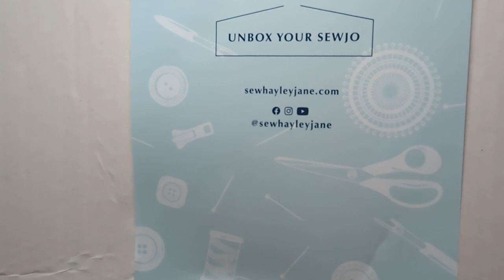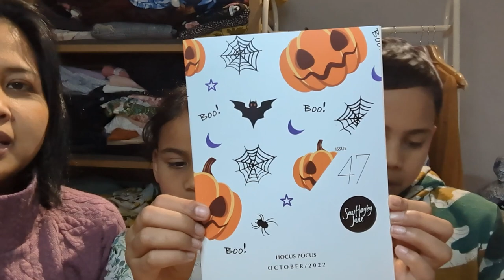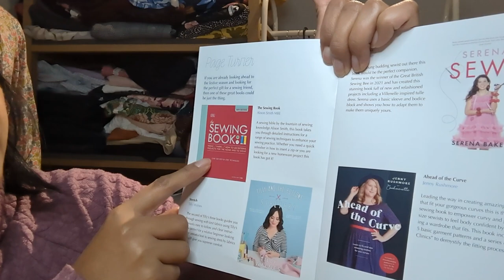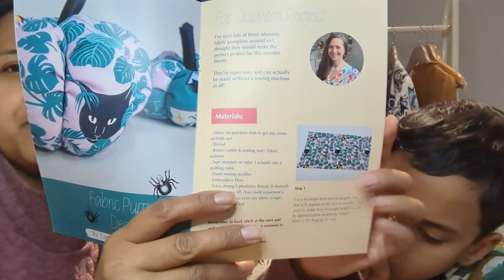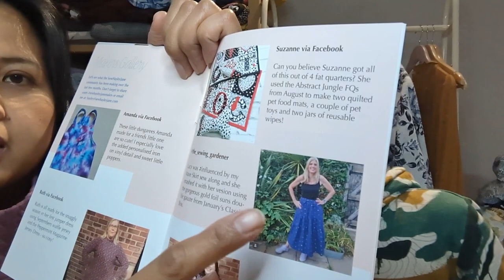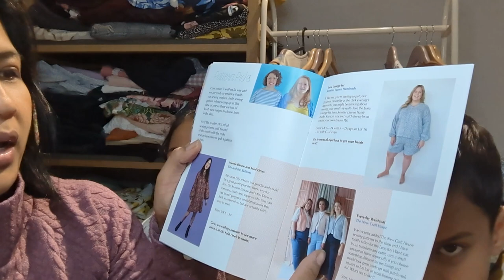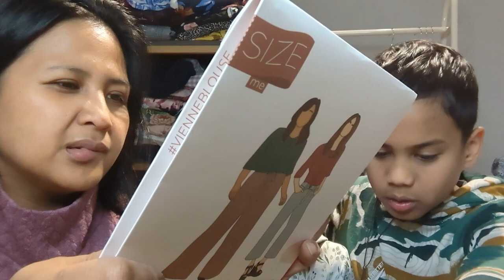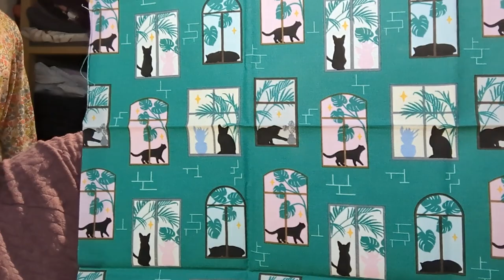Sew Hayley Jane Luxury Unboxing (with Anya and Gabriel) - October